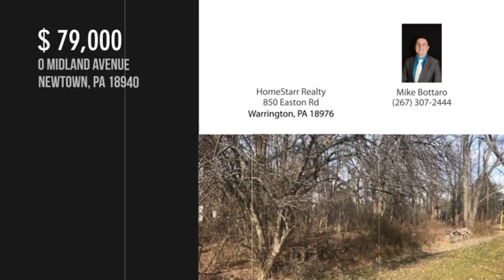0 MIDLAND AVENUE, NEWTOWN, PA 18940 - Mike Bottaro - MLS PABU308304